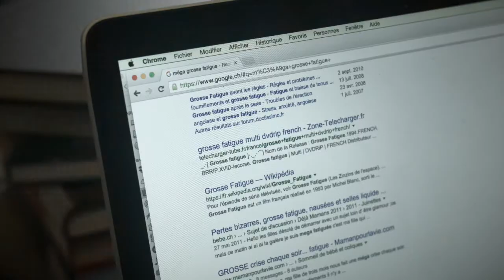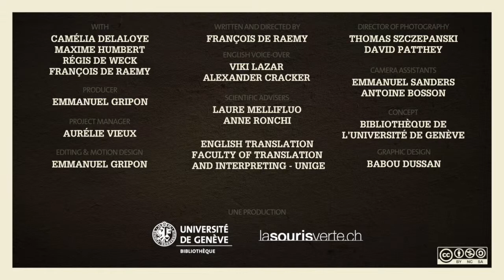Tricks to know about Google and Google Scholar